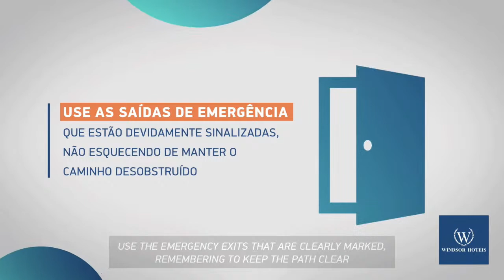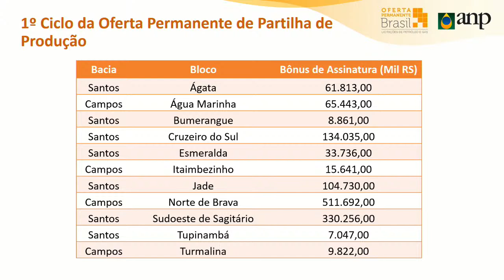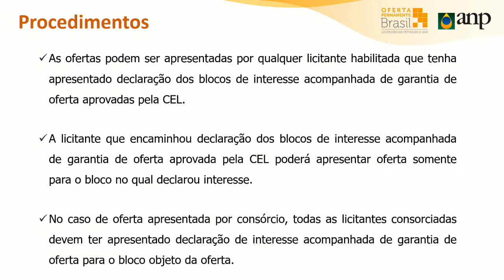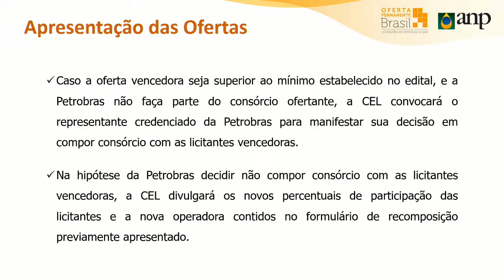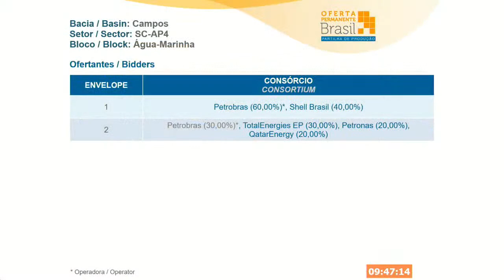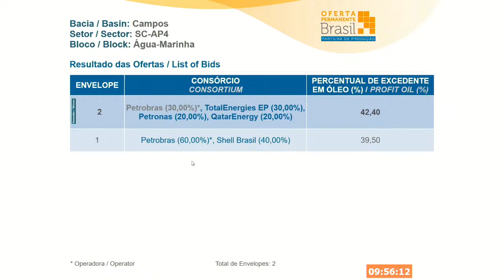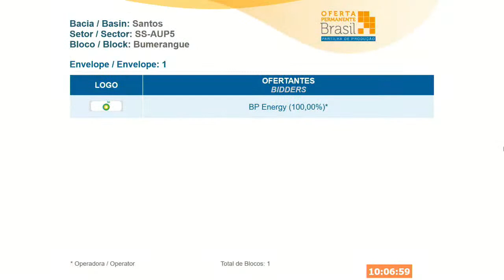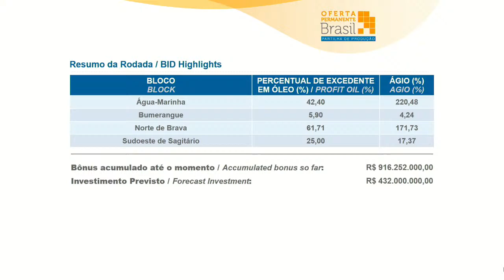Open Acreage under Production Sharing Regime - 1st Cycle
First Cycle - Open Acreage under Production Sharing Regime - Public Bidding Session.